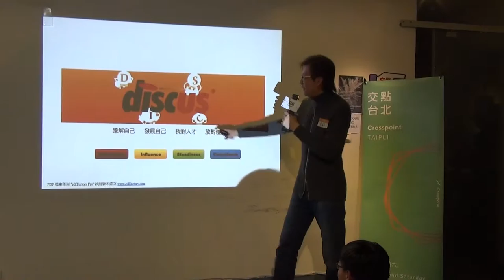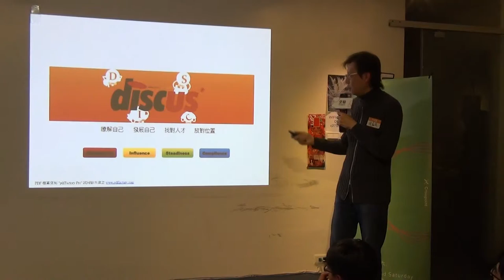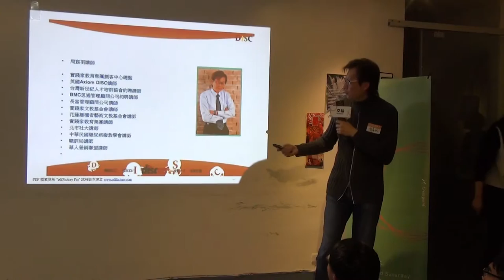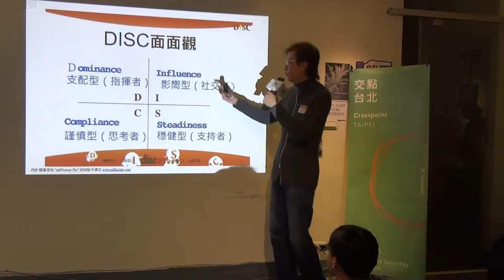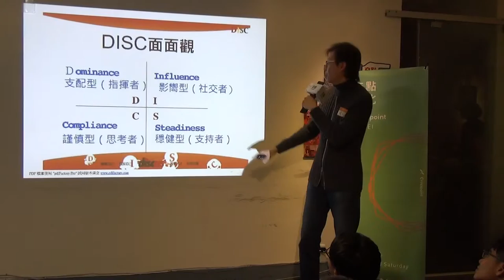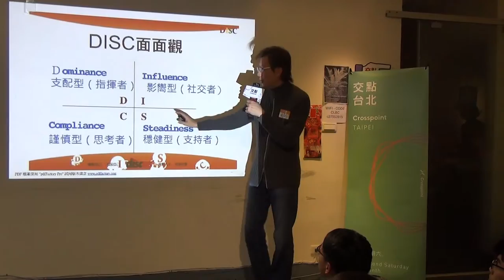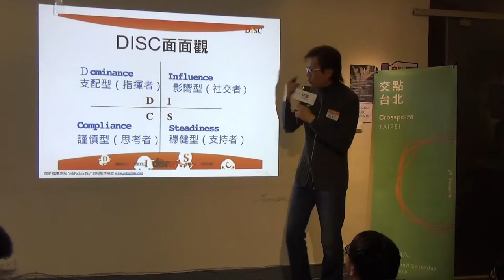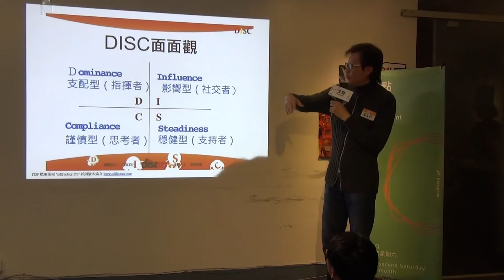交點台北2016.2月 - 周宸羽 - 您知道您創業夥伴的個性嗎_淺談創業團隊性格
周宸羽 - 您知道您創業夥伴的個性嗎_淺談創業團隊性格

您知道您創業夥伴的個性嗎？淺談創業團隊性格 一位哈佛大學的校友應邀回校演講其創業成功的秘訣，他提到其中一點：當我懂得聞玫瑰花的花香時，我的企業就經營成功了。不同品種的花有不同味道，就算同一種品種也是一樣有著不同的大小、形狀，同樣的在一個團隊中領導者面對不同類型的的部屬，也要了解他們的差異。這就像下象棋一樣，領導者要了解每個棋子的功能，互補優勢，才能攻守自如，因此，惟有知人善任才能確保經營的績效。